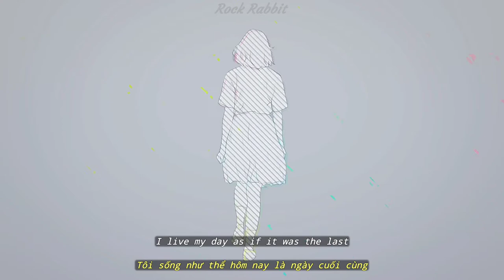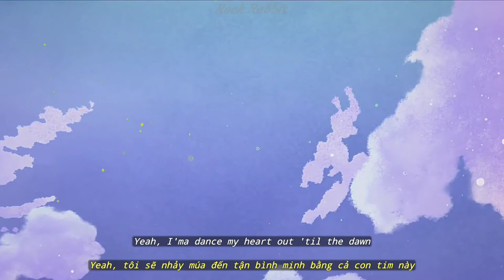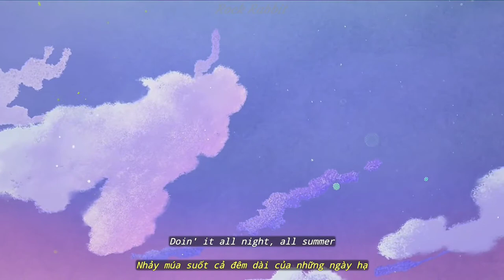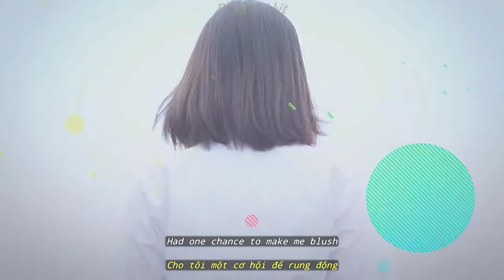(Lyrics & Vietsub) Lush Life - Zara Larsson